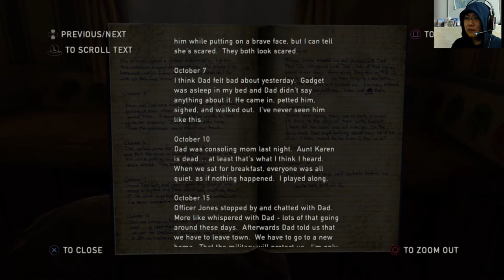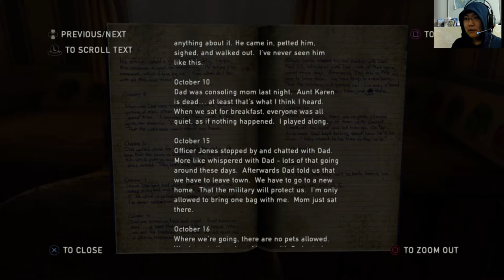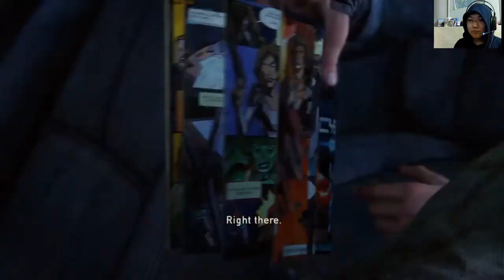Bill, Bloater and the Battery｜THE LAST OF US Part 3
We cash in on Joel's old favor to get a car, and it does not go super duper smoothly.